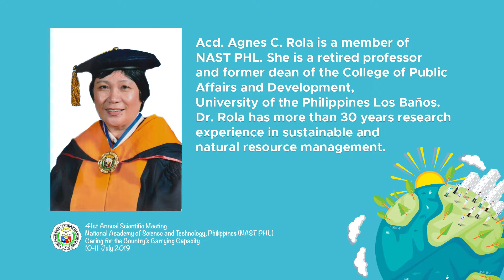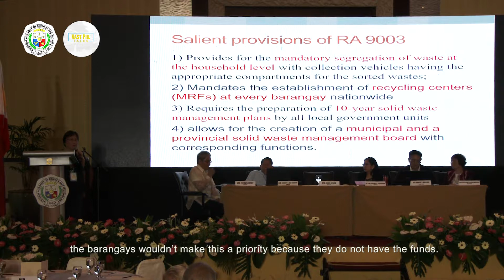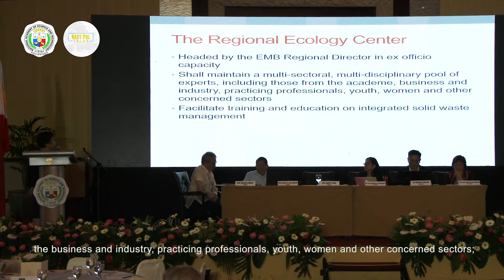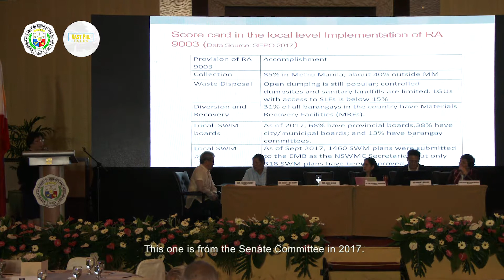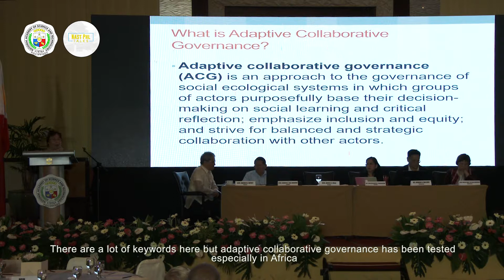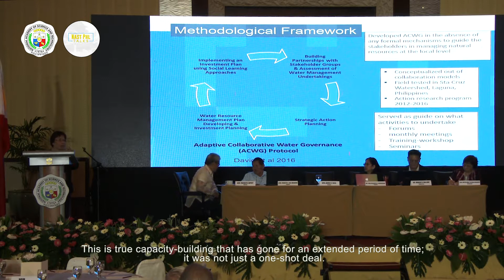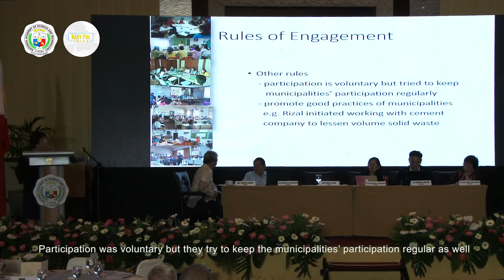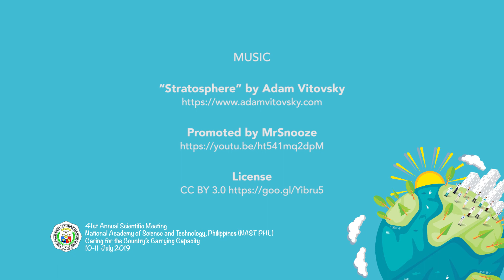41st ASM: Dr. Agnes C. Rola on Challenges of Solid Waste Management Programs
41st ASM. Dr. Agnes C. Rola on Challenges in Governance and Implementation of the Solid Waste Management Programs: Focus on Plastics.

Dr. Agnes C. Rola, academician member of the National Academy of Science and Technology PHL (NAST PHL), discusses  “Challenges in Governance and Implementation of the Solid Waste Management Programs: Focus on Plastics”. This paper describes the institutional arrangements for solid waste management at the local level and identifies challenges in the implementation of the law based on past studies.

10-11  July 2019, 41st Annual Scientific Meeting, National Academy of Science and Technology PHL (NAST PHL), Manila, Philippines.